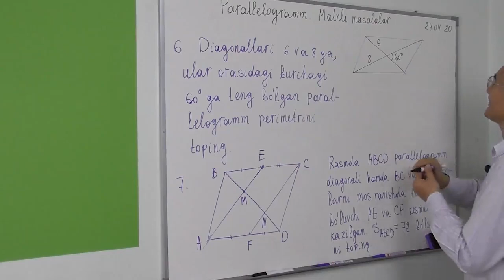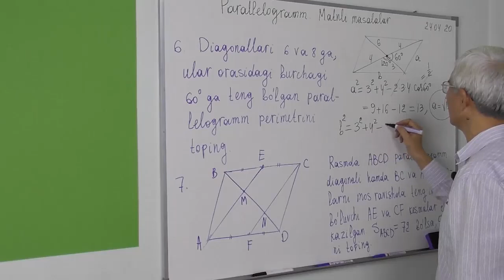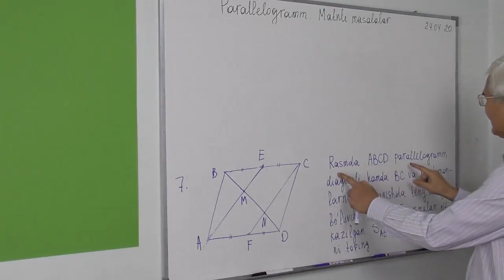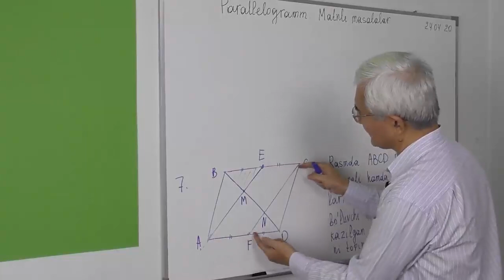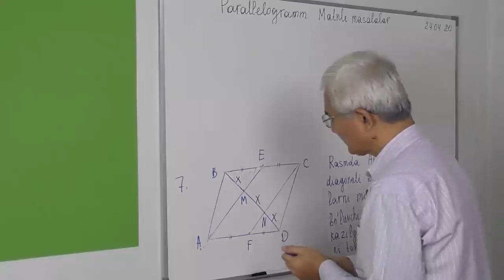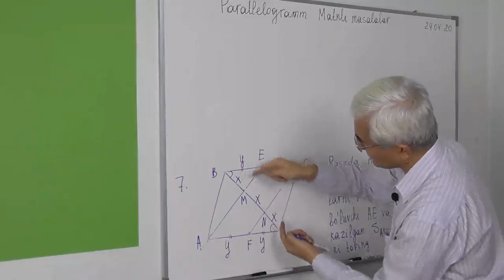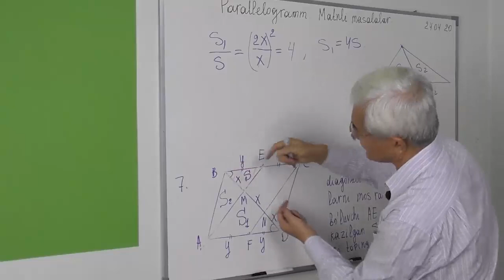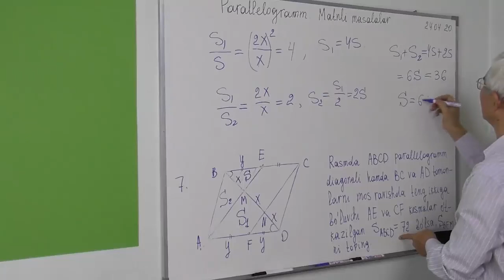7.10 Parallelogramm Matnli masalalar 6 7